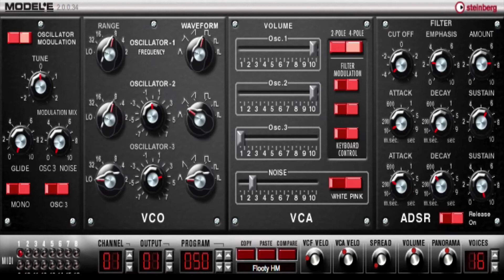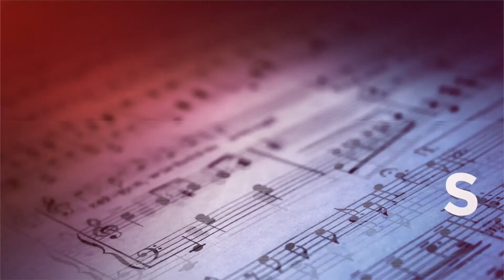Review Steinberg Model E Plugin MAO GRATUIT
3 PASS VIP DE LEGENDE